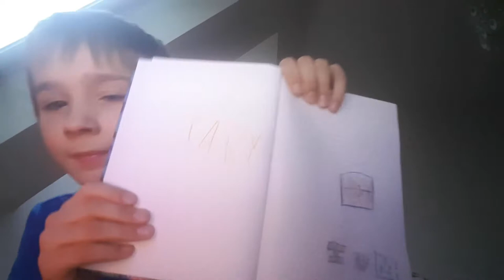Jirka Hron, YouTuber pro děti, Ochutnávka písniček